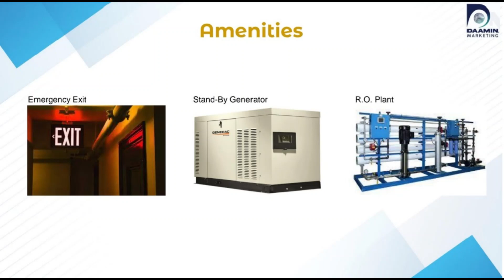Elaaf Tower KDA Scheme-33 | 2-BED L, 2-BED & 3-BED DD Apartment on 36-Monthly Installments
C - Category : 2-BED L : 840.52 SQFT : Price : 99 Lakh
B-1- Category : 2-BED DD : 1050.77 SQFT : Price : 1.26 Crores
B- Category : 2-BED DD : 1090.27 SQFT : Price : 1.31 Crores
A- Category : 3-BED DD : 1447.08 SQFT : Price : 1.73 Crores
A-1- Category : 3-BED DD : 1335.58 SQFT : Price : 1.59 Crores